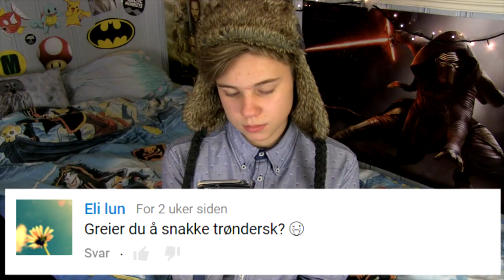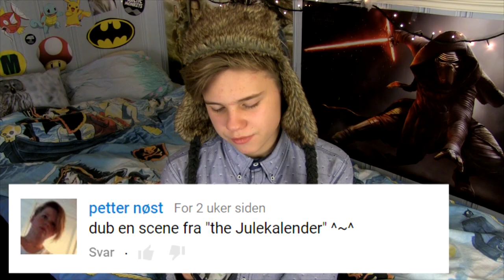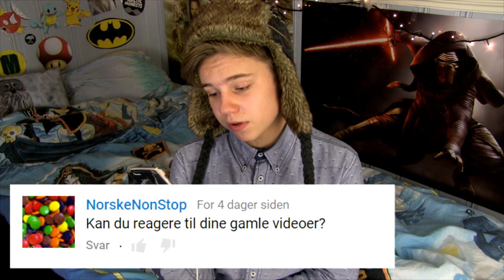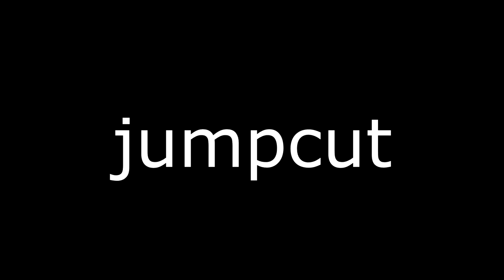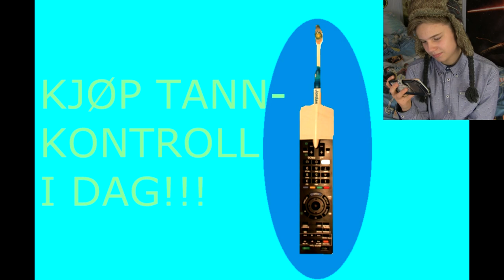REAGERER TIL GAMLE VIDEOER - Pisspreik #10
Musikk brukt i denne filmen: